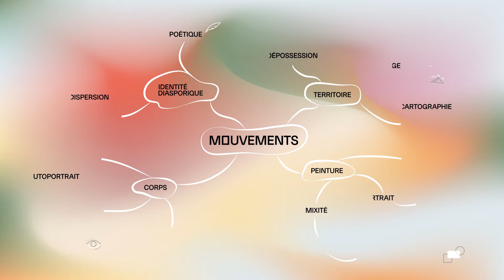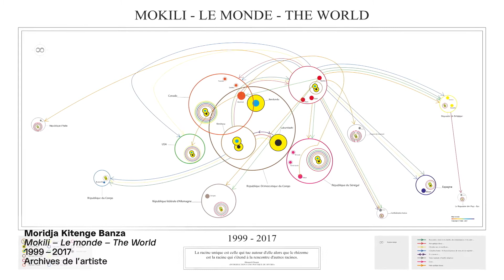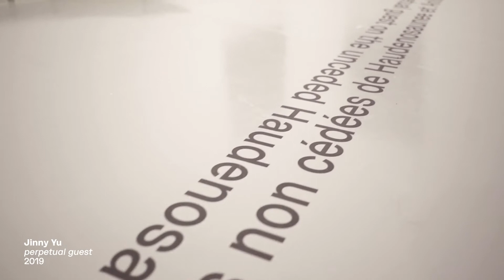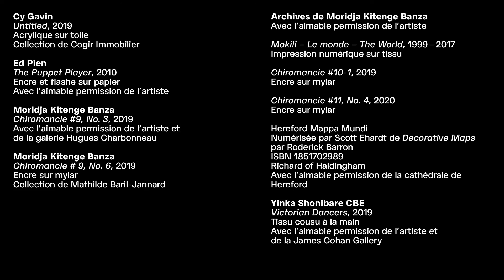Mouvements: RELATIONS - Capsule «Territoire» | Fondation PHI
Dans cette capsule de «Mouvements: RELATIONS», notre éducatrice Tanha Gomes reçoit comme invitée Nayla Naoufal pour discuter de comment les artistes de la diaspora dessinent de nouvelles manières de voir le territoire. Nayla est auteure, critique, activiste et chercheure en arts et environnement. Elle s'intéresse particulièrement aux démarches de créateurs autochtones et aux projets qui réinventent la manière d'habiter les lieux.

In this short video from "Movements: RELATIONS", our educator Tanha Gomes invites guest Nayla Naoufal to discuss about how artists from the diaspora draw new ways of looking at land. Nayla is an author, critic, activist, and a researcher in arts and environmental issues. She is particularly interested in Indigenous artists and projects that reinvent ways to inhabit space.